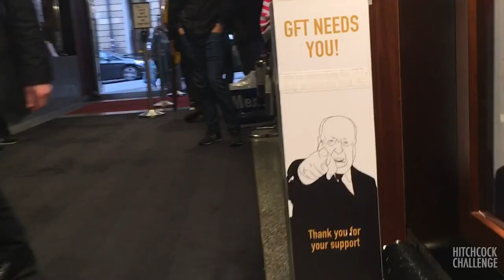[EXTRA] Meglepi Glasgow-ban - Hitchcock Challenge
De ma arról lesz szó, amikor nem kronológiában jött egy.

Források:
Truffaut-Hitchcock
George Perry: Hitchcock
Jane E. Sloan: Alfred Hitchcock – The Definite Filmography
Charlotte Chandler: Ez csak egy Film
Donald Spoto: The Dark Side of Genius